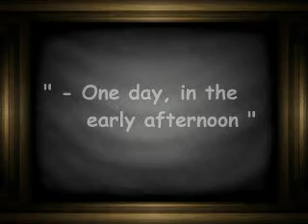Echo Night parte do cinema com legendas em português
Echo Night for psx